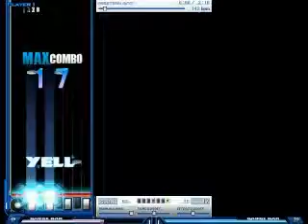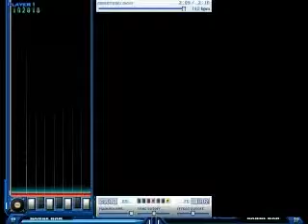[BMS] SEPIA ManiaQ 19.2 for Rhythm-it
Played by Kailze